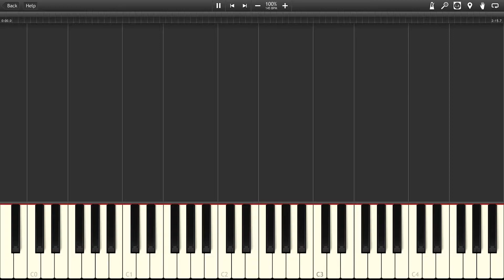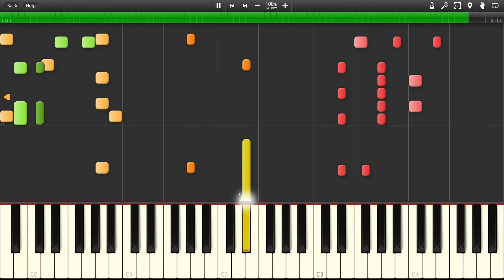Inside Forest Haven - The Legend of Zelda: The Wind Waker [Synthesia]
The song "Inside Forest Haven" from the game "The Legend of Zelda: The Wind Waker"